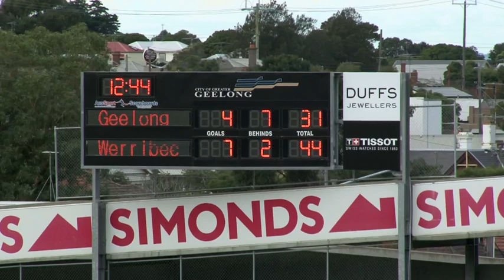Dane McFarlane 2014 Highlights (RCM SPORT) No.69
Dane McFarlane - Geelong VFL Season Highlights 2014 (RCM SPORT)